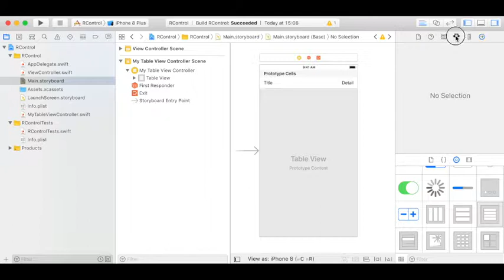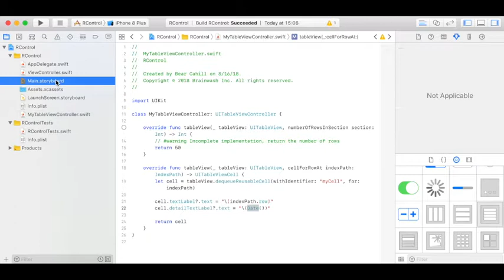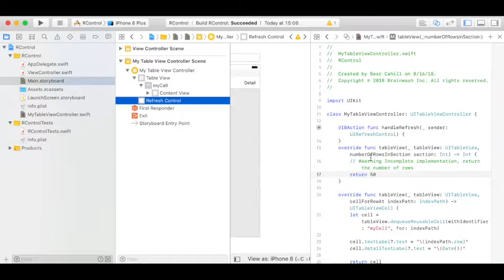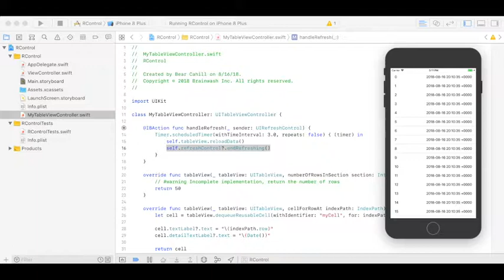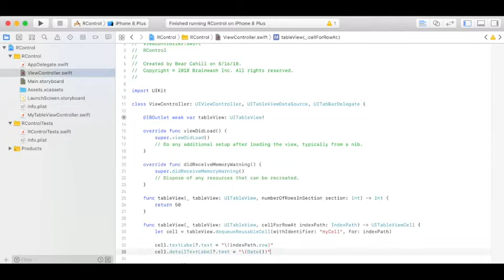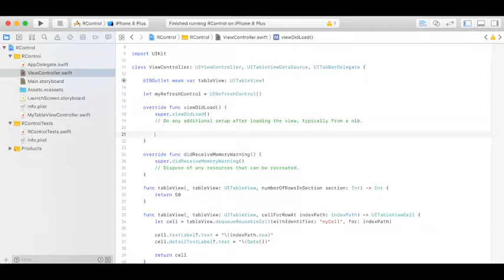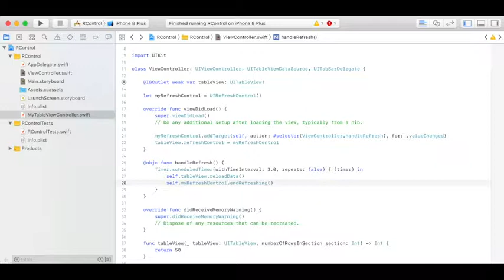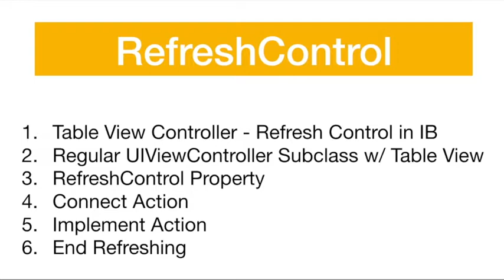Quick Tips - iOS Table View Refresh Control Tutorial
This Video Tutorial from Bear Cahill takes you through an iOS Table View Refresh Control. under "AWS AND MOBILE DEVELOPMENT TUTORIALS."